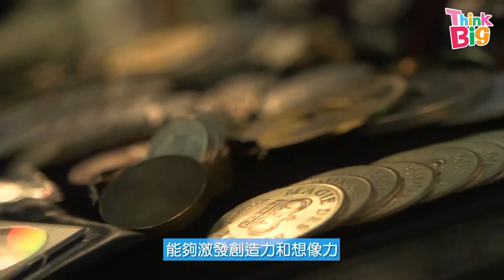Think Big - 懸浮魔術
小齊魔幻學堂，懸浮魔術﹗